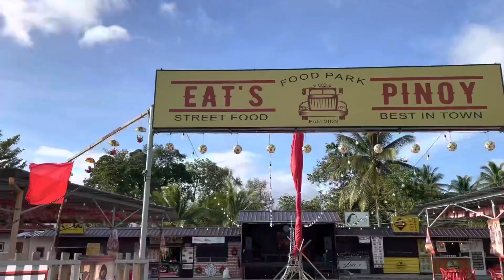Quality time with my fam